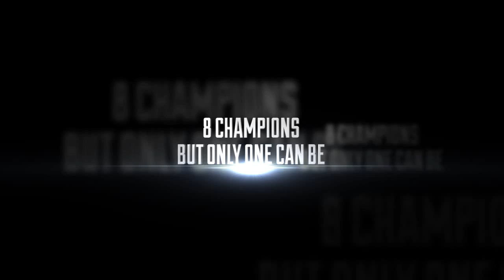UNDISPUTED WORLD BBOY SERIES 2014 TEASER [BOTY TV]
The World B-Boy Series is a b-boying, or breakdancing, competition connecting eight different solo b-boy events around the globe. At the end of each year, since 2014, the winners of each solo International B-Boy Championships meet in a new masters event called "Undisputed" and battle to establish who is the supreme champion, who is "Undisputed".

The Battle Of The Year has come a long way. Who would have thought that BOTY would go from starting out in 1990 in a local youth culture centre with 500 hard-core fans to an arena packed with more than 12,000 roaring spectators and b-boy crews from all over the world?

BOTY has grown massively – and we have slowly realised our vision of developing the spirit of breakdance and creating an international event platform that allows B-Boys and B-Girls from all different countries to express their creativity in front of an ever-growing audience.

BOTY 2014 was huge – and our aim is to keep it growing, evolving and pushing it to become the best Battle Of The Year we can possibly achieve, to once again prove that the event has earned its position as a pinnacle of the breaking and b-boying scene. Let’s celebrate a quarter-century of BOTY history together! Keep on rockin’ the next 25 years!

Battle Of The Year Soundtrack 2014 OUT NOW!